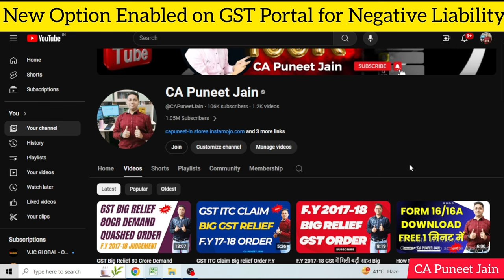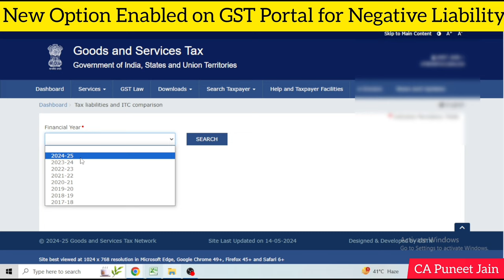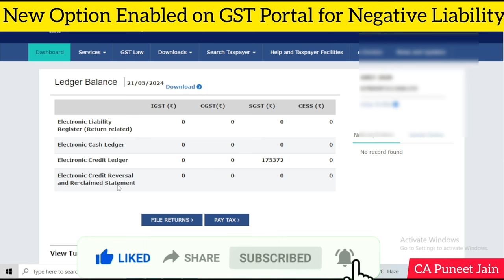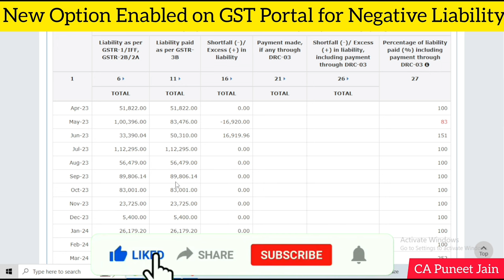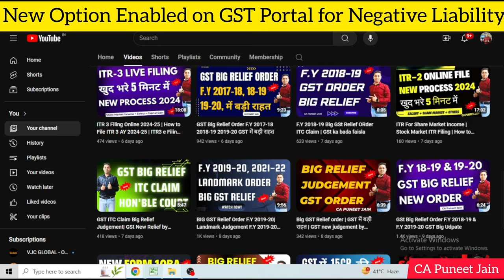GST Portal New Option Enabled